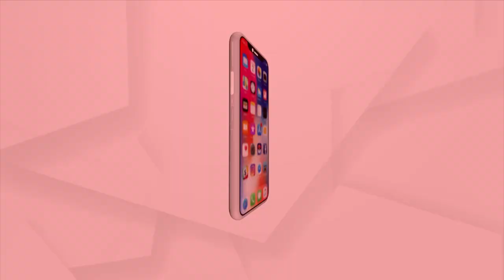Argus Special | Exclusive Interview With Union Minister Ashwini Vaishnaw